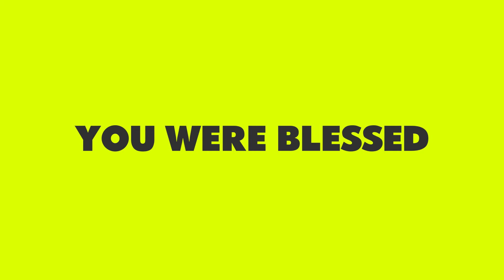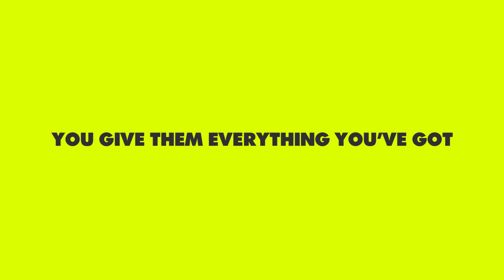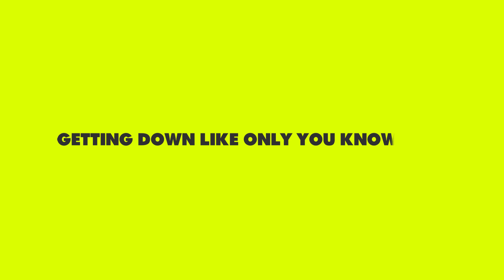Zendemic - Pull Your Best Moves Out (Lyrics)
Brand new music from Britfunk collection "Zendemic".

Written & Produced by Daniel Reid.

Daniel Reid - Vocals/Guitars/Synths
Matt Berry - Drums
Greg Harper - Bass/Horn Arrangement
Mike Smith and Jamie Brownfield - Horns